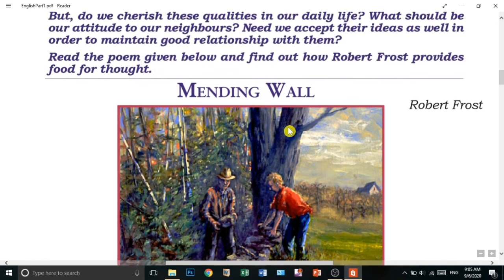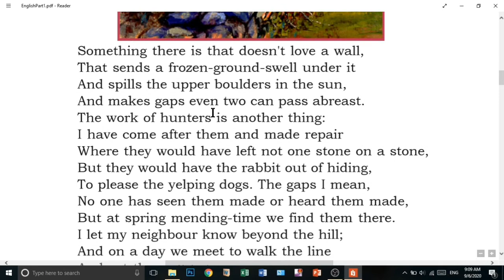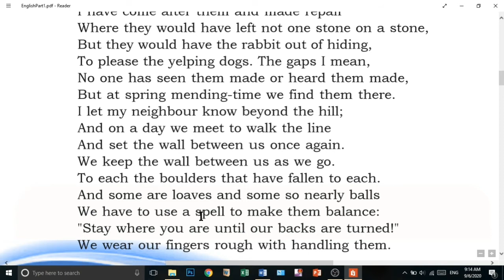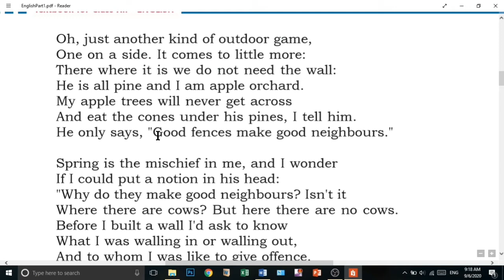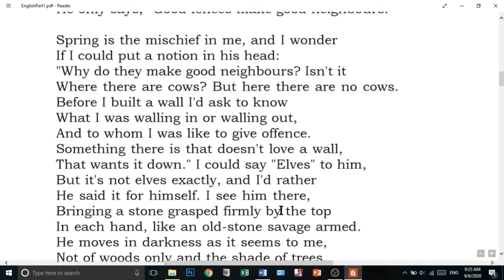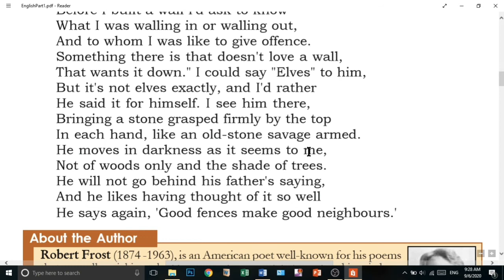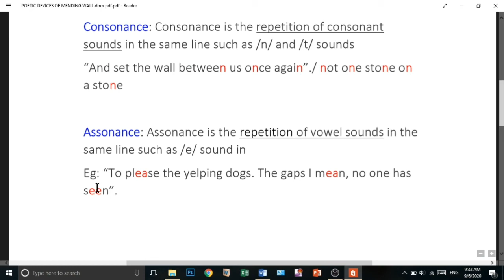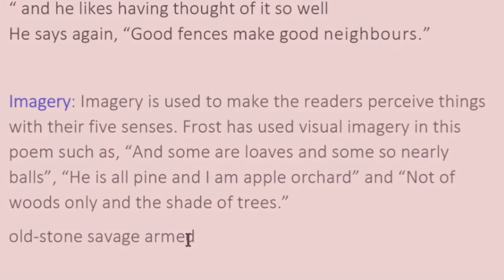Mending wall/Plus Two English Poem/Kerala Syllabus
Malayalam explanation of the poem Mending Wall by Robert Frost and an analysis of the poetic devices used in the poem.

by English Edumate

Lines of Poem:

Something there is that doesn't love a wall,
That sends the frozen-ground-swell under it,
And spills the upper boulders in the sun;
And makes gaps even two can pass abreast.
The work of hunters is another thing:
I have come after them and made repair
Where they have left not one stone on a stone,
But they would have the rabbit out of hiding,
To please the yelping dogs. The gaps I mean,
No one has seen them made or heard them made,
But at spring mending-time we find them there.
I let my neighbor know beyond the hill;
And on a day we meet to walk the line
And set the wall between us once again.
We keep the wall between us as we go.
To each the boulders that have fallen to each.
And some are loaves and some so nearly balls
We have to use a spell to make them balance:
‘Stay where you are until our backs are turned!’
We wear our fingers rough with handling them.
Oh, just another kind of out-door game,
One on a side. It comes to little more:
There where it is we do not need the wall:
He is all pine and I am apple orchard.
My apple trees will never get across
And eat the cones under his pines, I tell him.
He only says, ‘Good fences make good neighbors.’
Spring is the mischief in me, and I wonder
If I could put a notion in his head:
‘Why do they make good neighbors? Isn't it
Where there are cows? But here there are no cows.
Before I built a wall I'd ask to know
What I was walling in or walling out,
And to whom I was like to give offense.
That wants it down.’ I could say ‘Elves’ to him,
But it's not elves exactly, and I'd rather
He said it for himself. I see him there
Bringing a stone grasped firmly by the top
In each hand, like an old-stone savage armed.
He moves in darkness as it seems to me,
Not of woods only and the shade of trees.
He will not go behind his father's saying,
And he likes having thought of it so well
He says again, ‘Good fences make good neighbors.’

Poetic Devices:
Simile
Metaphor
Personification
Enjambment
Paradox
Alliteration
Assonance
Consonance

It is a line by line analysis of the poem Mending wall written by Robert Frost. It also has added the poetic devices that the poet used in the poem